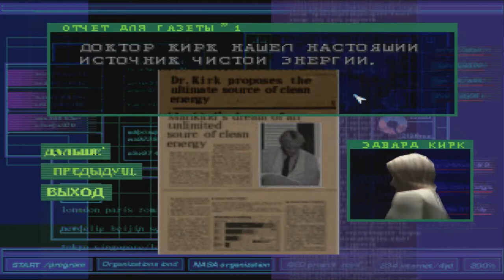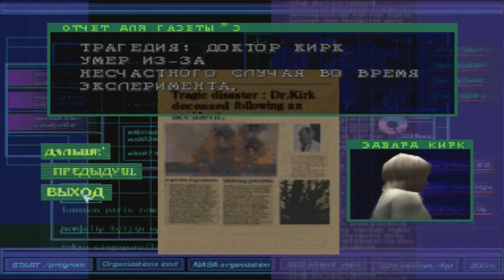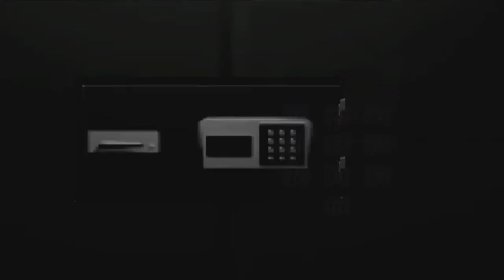Прохождение Dino Crisis 1 часть 1 "Высадка на остров"